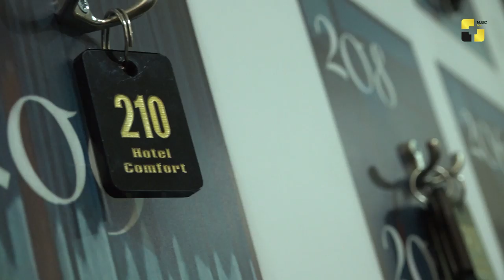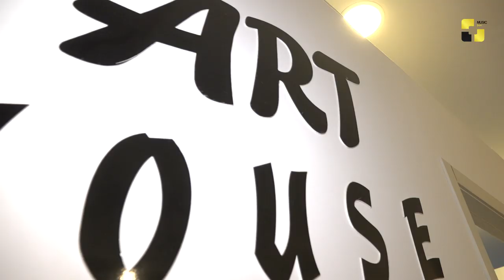სააგენტო „ბესთ მოდელსმა“ მის და მისტერ ქუთაისის ტიტულის მფლობელები გამოავლინა